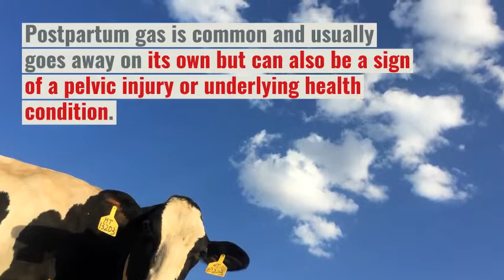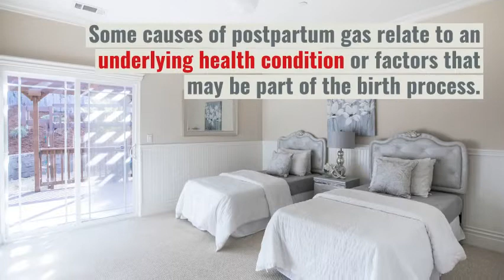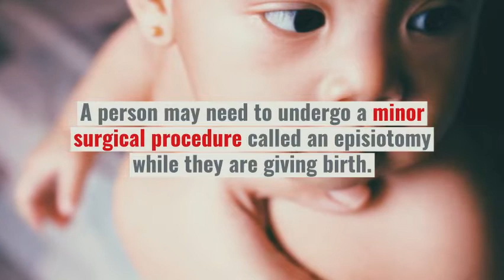Postpartum gas causes, treatment, and home remedies